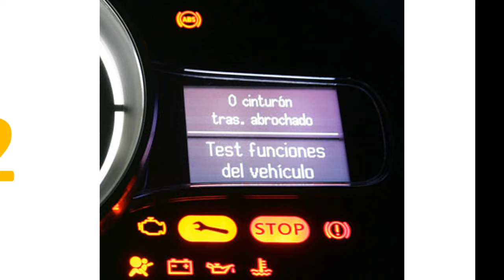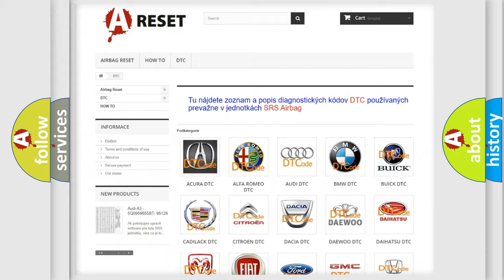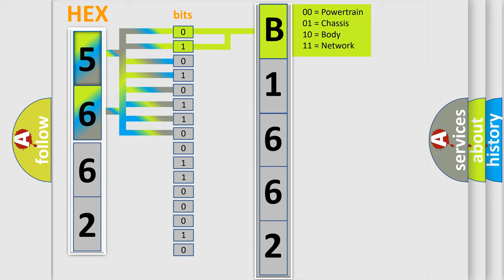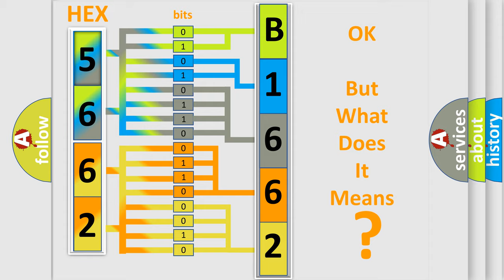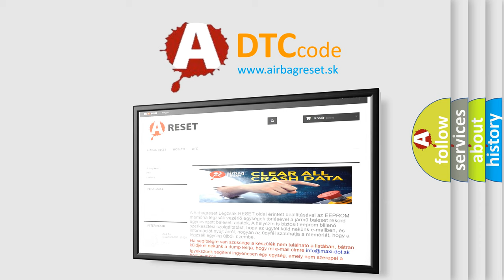DTC Toyota B1662-45 Short Explanation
Contents:
0:21 Basic DTC analysis according to OBD2 protocol standard.
1:48 Insight into programming
2:58 A diagnostically understandable description of the Diagnostic Trouble Code
3:05 Basic error definition

Make:
Toyota
Code:
B1662 45
Definition:
Lost Communication With Driver Information Center (DIC)
Description:
Cause:
Failure Type:
This sub type is used by the control module to indicate a program memory failure for embedded systems using FLASH memory. This is equivalent to ROM in RAM or ROM or EEPROM embedded systems.